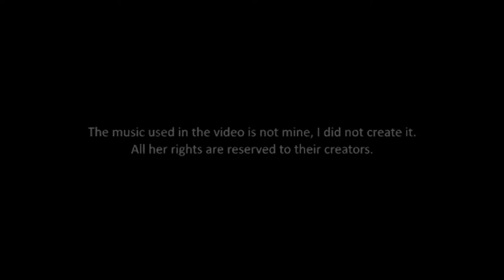Hunter × Hunter - Bulletproof「AMV」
Anime:
Song:

➥ Made by: ASTA AMV's ヤミ 🍀

Some Tags: